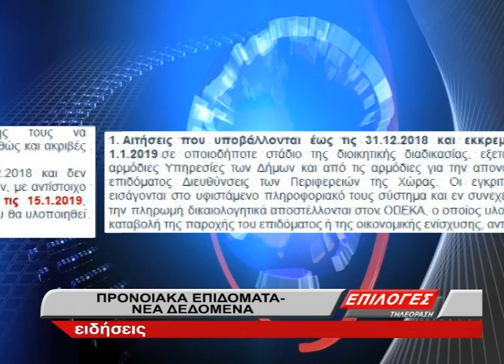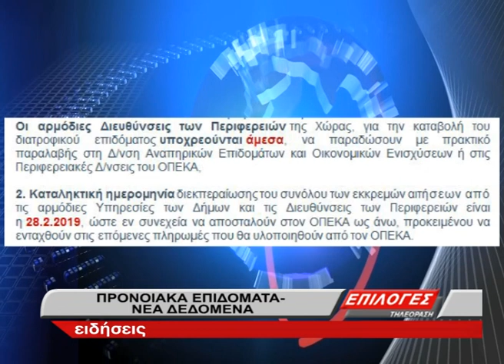ΟΠΕΚΑ Προνοιακά επιδόματα: Ανατροπές φέρνει η νέα χρονιά